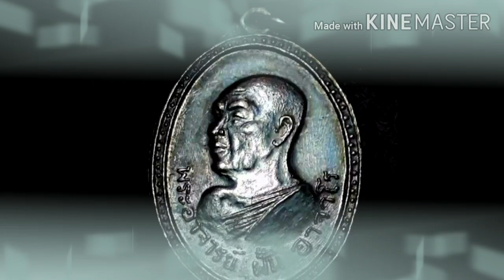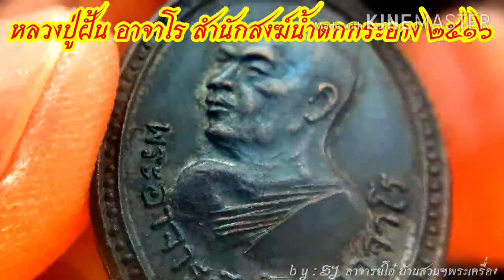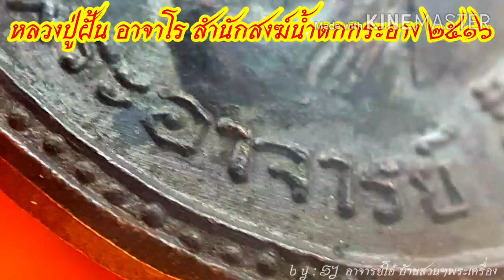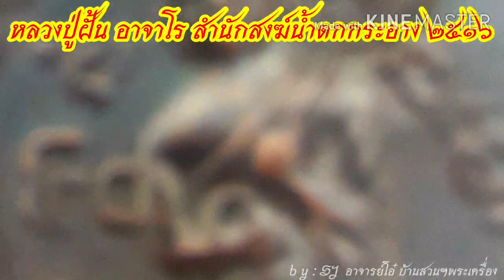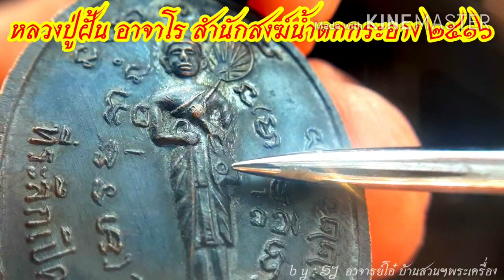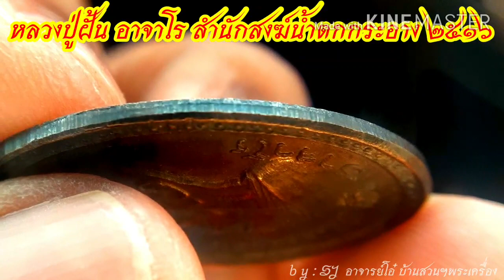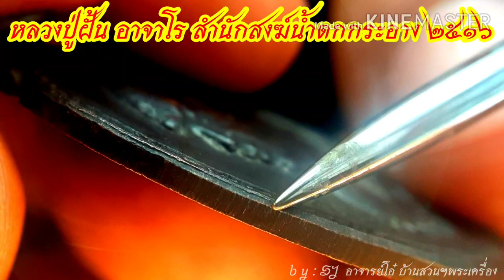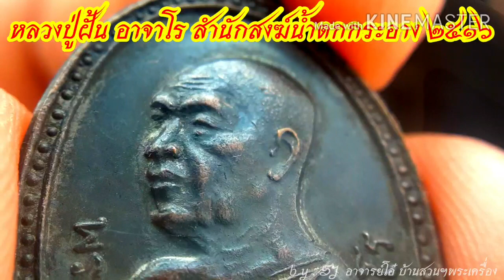หลวงปู่ฝั้น รุ่น40 by SJ,โอ๋ บ้านสวนฯพระเครื่องเทอร์โบ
หลวงปู่ฝั้น อาจาโร หลวงปู่ขาว อนาลโย หลวงปู่มั่น ภูริทัตโต หลวงปู่ตื้อ อจรธัมโม หลวงปู่สูนย์ จันทสุวัณโณ